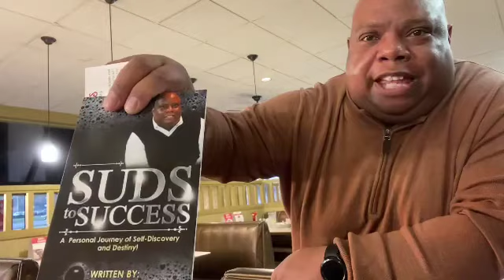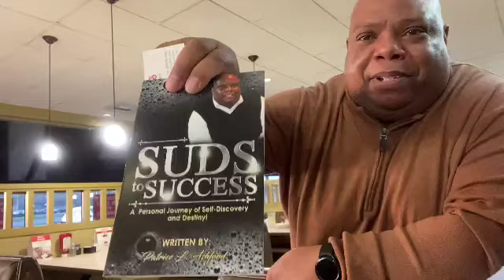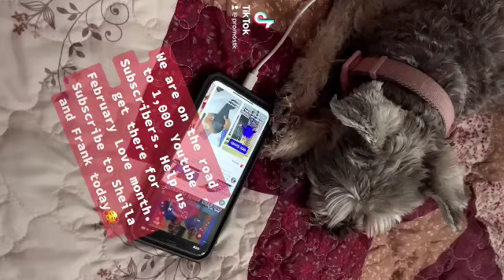One Of Our Favorite Eating Spots | Shoney’s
If you would like to check out our Promostk RealityTV channel, please don't hesitate to do so.

If you would like to send us LOVE MAIL please send to:
PROMOSTK